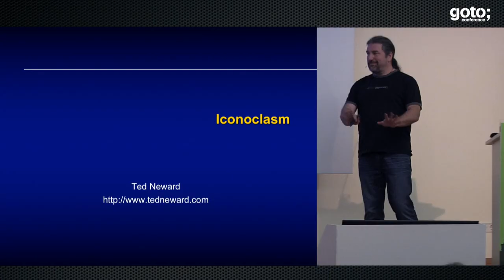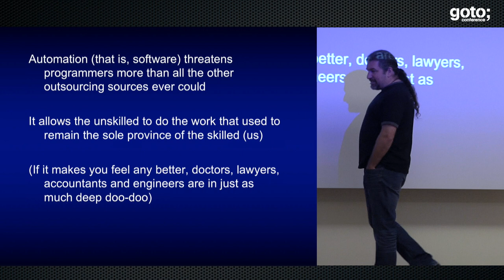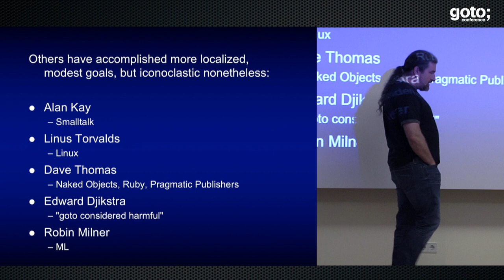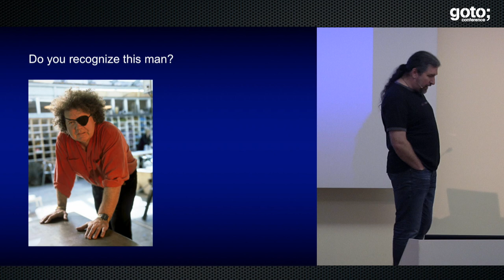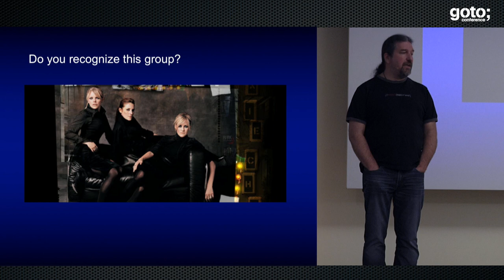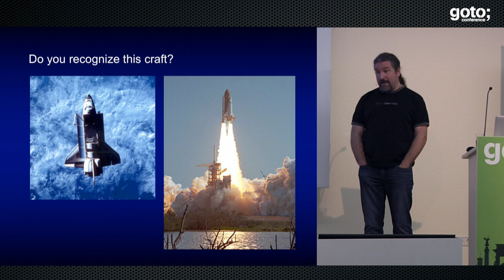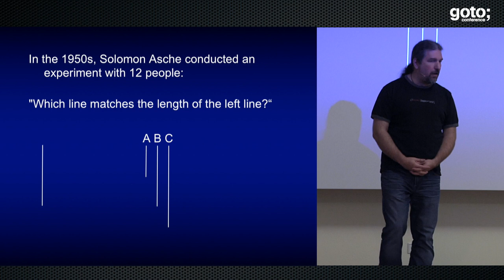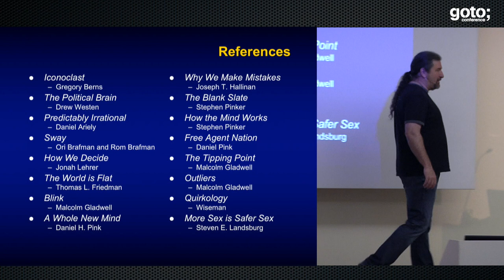Iconoclasm • Ted Neward • GOTO 2017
Ted Neward - Ted is a Big Geek @TedNeward

ABSTRACT
History is littered with the stories of iconoclasts--people who truly stood out as pioneers, lateral thinkers, and in some cases, outright heroes--and their successes and failures. From the baseball management vision of Branch Rickey to the glassblowing vision of Dale Chihuly to the engineering design vision of Steve Jobs, iconoclasts have changed our world [...]